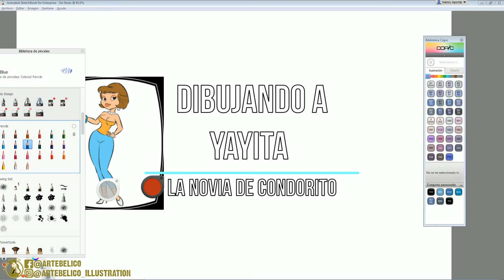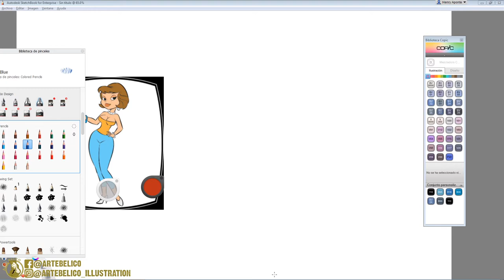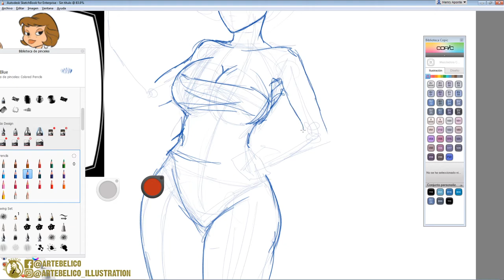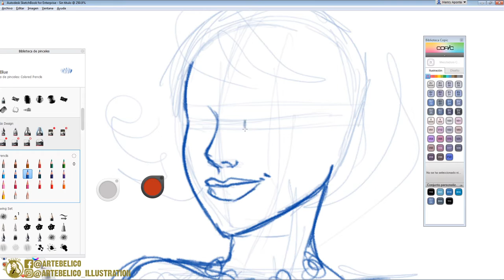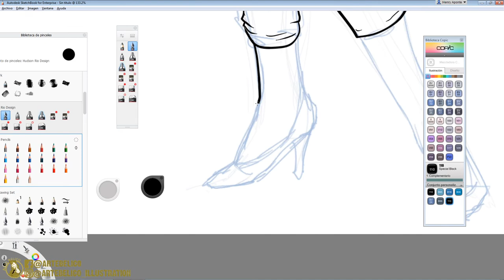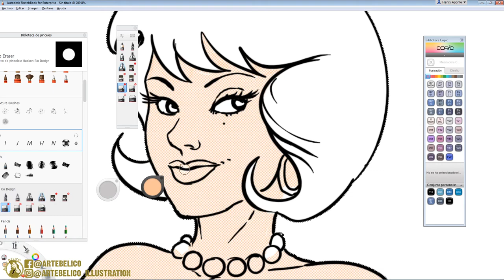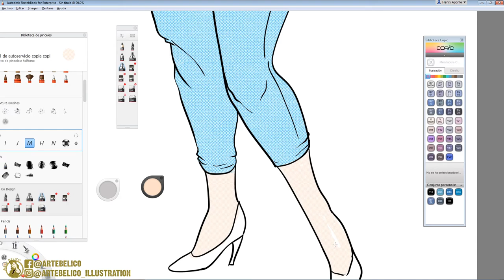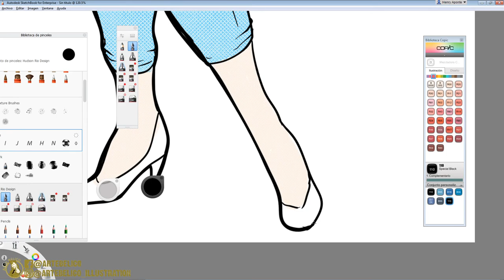Arte Bélico Dibujando a Yayita de Condorito